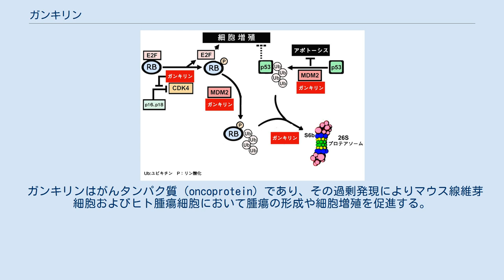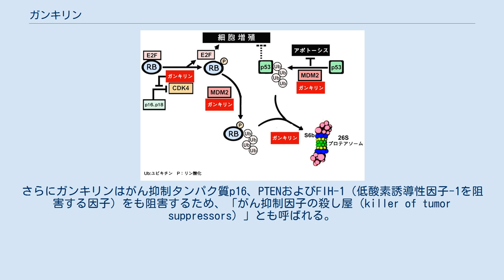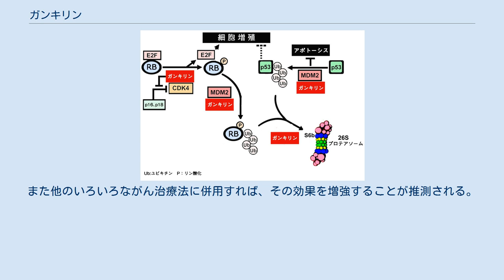ガンキリン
がん_(悪性腫瘍)
ガンキリン（PSMD10、p28またはp28GANKとも呼ばれる）は、様々ながんで高発現しており、悪性腫瘍の発生および進展において中心的役割を果たすと推定される重要ながんタンパク質である。
 ガンキリンは肝細胞がんにおいて過剰発現するがん遺伝子産物として、京都大学医学研究科の藤田潤等により発見された。
これとは独立して、東京都医学総合研究所の田中啓二等は26Sプロテアソームのサブユニットp28として、英国ノッティンガム大学のR John Mayer等は26SプロテアソームのS6bサブユニットに結合するタンパク質として同定した。
このため、ガンキリンはPSMD10（26Sプロテアソーム非ATPaseサブユニット10）とも呼ばれる。
しかし、後の研究によれば、ガンキリンは26Sプロテアソームのサブユニットではなく、一時的に結合して19S調節複合体の組み立てを助ける分子シャペロンであることが示されている。
 タンパク質構造解析によれば、ガンキリンは7つのアンキリンリピートからなり、手のひらを丸めたような構造をしている。
アンキリンリピートは一般に分子間（または分子内）相互作用により機能制御に関与するアミノ酸配列として知られている。
 ガンキリンはがんタンパク質（oncoprotein）であり、その過剰発現によりマウス線維芽細胞およびヒト腫瘍細胞において腫瘍の形成や細胞増殖を促進する。
これはガンキリンがサイクリン依存性キナーゼCDK4に結合することにより、CDK4がp16やp18により阻害されることを妨害し、同時にがん抑制タンパク質RBとも結合してRBのCDK4によるリン酸化、転写因子E2Fの活性化を引き起こすことが一因である（図）。
 ガンキリンの結合は、RBのユビキチン化およびプロテアソームによる分解も促進する。
なお、ガンキリンがプロテアソームS6b サブユニットとRBに同時に結合するという事実は、ガンキリンがユビキチン化タンパク質を26Sプロテオソームへ運ぶキャリアーとして働き、その分解を促進する可能性を示唆している。
 図：ガンキリンの細胞増殖とアポトーシスへの影響 ガンキリンは細胞のアポトーシスを阻害する。
この抗アポトーシス活性は、ガンキリンがE3ユビキチンリガーゼMDM2に結合し、がん抑制タンパク質p53のユビキチン化およびプロテアソームによる分解を促進することによると考えられている（図）。
p53は多種多様な生体ストレスから細胞を守り、がんを防ぐ働きから 「ゲノムの守護神」とも呼ばれる最も重要ながん抑制タンパク質で、ヒトのがんの約 50% で遺伝子変異が認められる。
 ガンキリンは、上記2つの主要ながん抑制タンパク質RBおよびp53に加えて、C /EBPα、TSC2、HNF4α、CUGBP1などのがん抑制タンパク質にも結合し、そのユビキチン化およびそれに続くプロテアソームによる分解を促す。
さらにガンキリンはがん抑制タンパク質p16、PTENおよびFIH-1（低酸素誘導性因子-1を阻害する因子）をも阻害するため、「がん抑制因子の殺し屋（killer of tumor suppressors）」とも呼ばれる。
 ガンキリンはその他、NF-κB/ RelA、MAGE-A4、IGFBP-5、SHP-1、ATG7、Keap1/Nrf2、WWP2/Oct4、PI3K/Akt、IL-6/STAT3、IL-8、YAP1、並びに低酸素誘導性因子-1等といった多くのタンパク質に結合し、多くのシグナル伝達経路に影響を与え発がんに寄与している。
 肝細胞にガンキリンを過剰発現させたマウスでは、肝がんではなく肝血管肉腫が発生した。
ただし発がん物質による肝細胞がんの発生は増加した。
ミノカサゴでは、脂肪肝、胆汁鬱滞, 線維化の後に肝細胞がん、胆管がんが自然発生した。
 ガンキリン遺伝子発現を欠損したマウスでは、大腸や肝の発がん実験でがんの発生が抑制され、腫瘍環境をなす細胞でのガンキリン発現もがん化に重要であることが示された。
 ガンキリンは、以下の理由によりがん治療の優れた標的であると考えられている。
 ガンキリンは肝をはじめとする多くの臓器で、がんの発生と進展に重要な役割を果たしている。
そこで、抗ガンキリン剤を用いればがん細胞およびその微小環境の両方に作用して、多くの人のがんに対する治療効果および予防効果を示すことが期待される。
また他のいろいろながん治療法に併用すれば、その効果を増強することが推測される。